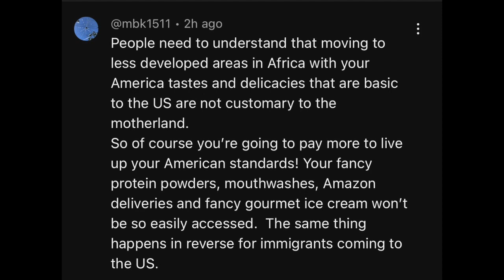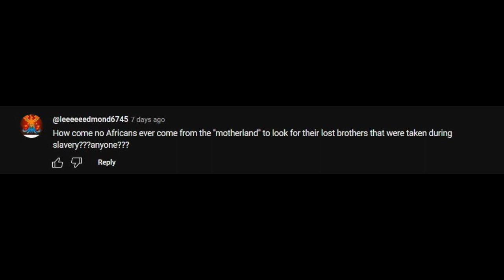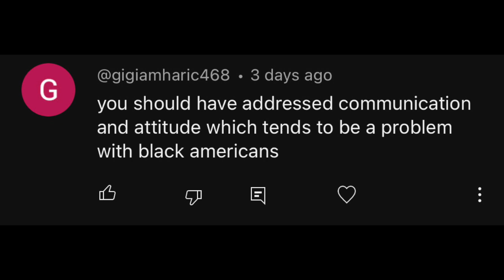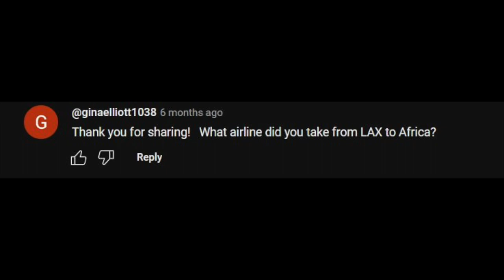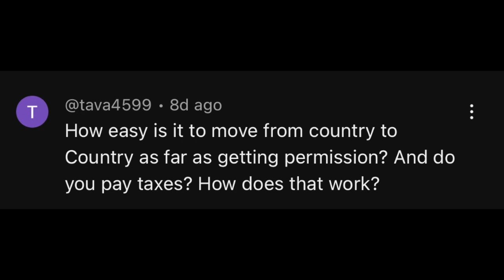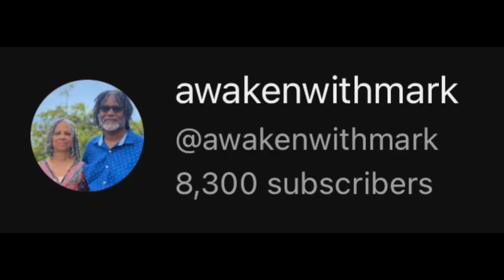How Can You Successfully Live in Africa? | Zanzibar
The 4 of us moved from the US to Rwanda and now live in Zanzibar.

We respond to your comments and questions about:
- Communication and attitudes amongst Black Americans
- Moving from country to country
- Western thinking

You’ll learn about the importance of:
- Mindset
- Projecting Your Perspective
- Cultural respect